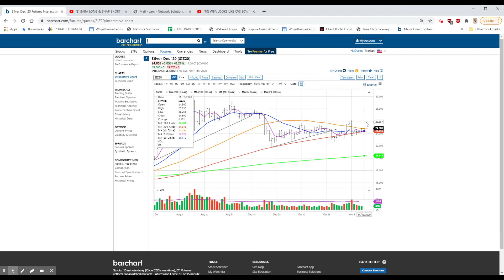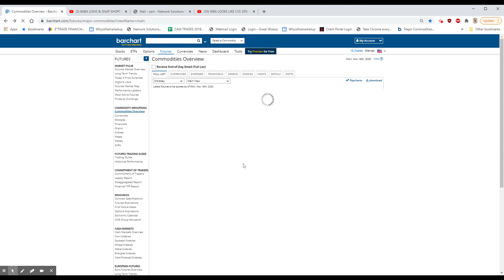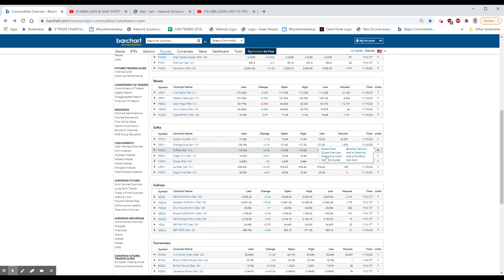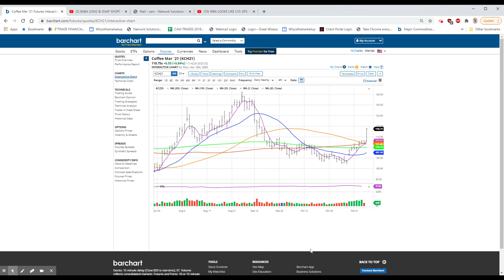TOMORROW LOOKS LIKE THE SNAP BREAK, CLOSING COMMENT: Nov 16, 2020 6:12 PM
NEW HIGH FOR COVID-19; MRNA 94.5% EFFECTIVE; CVS & WBA WINNERS; STAY AT HOME LOWERPPI IN LINE, EV STOCKS FLYING; OCTOBER DEFICIT $284BILLION OVER 2x LAST YEAR; CLAIMS FALL AGAIN; CPI UNCHANGED; $LLY GETS EMERGENCY USE FOR ANTIBODY: SPLIT PERSONALITY FOR INDEXES; GOLD MOVES BACK; NASDAQ CLOSES DOWN; MOST STOCKS ON THE LOWS; $PFE DISCLOSES 90% EFFECTIVE VACCINE; STAY AT HOME STOCKS FALL; $EA BIG MISS; EMPLOYMENT NUMBERS BEAT$ROKU BEATS; $SQ BEATS BIG; FED DOES NOTHING; CLAIMS: INIT 751,000,